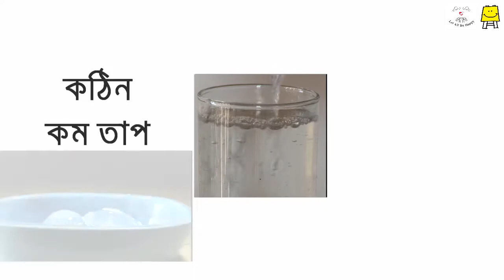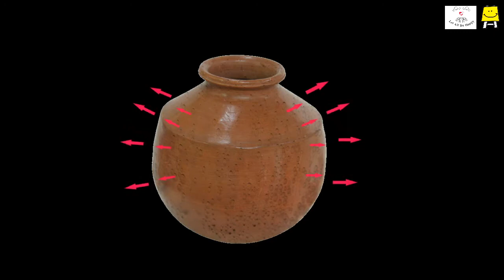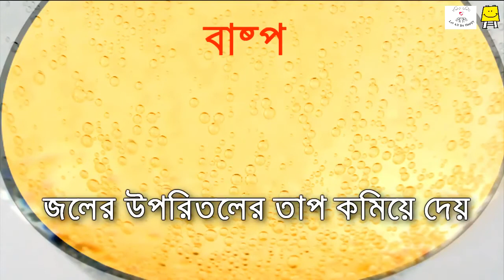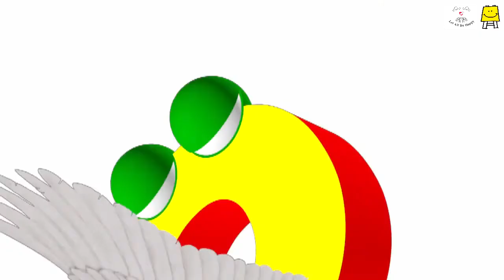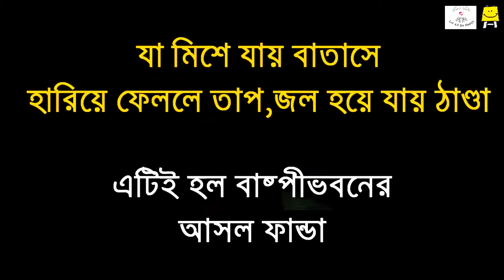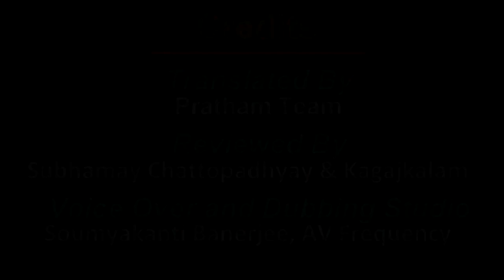Evaporation (Bengali) | বাষ্পীভবন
Evaporation helps us to keep cool in summer and is an important process in water cycle.